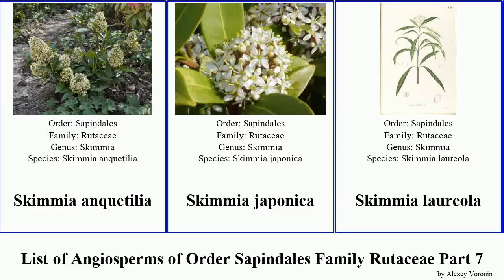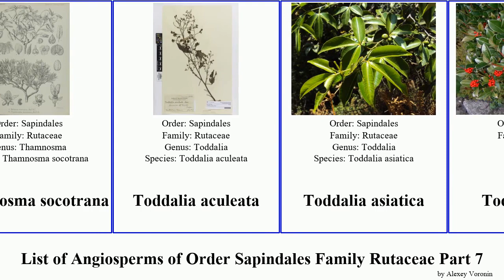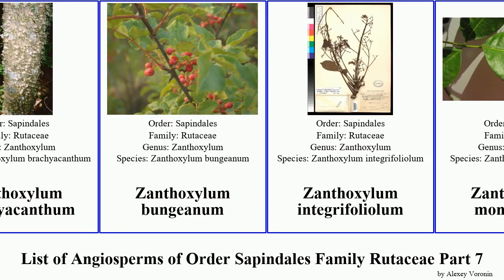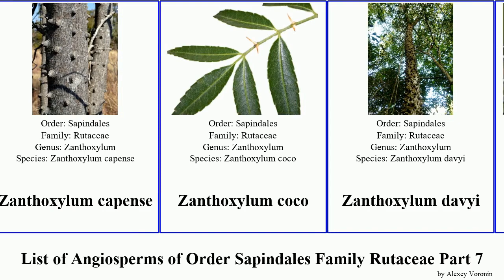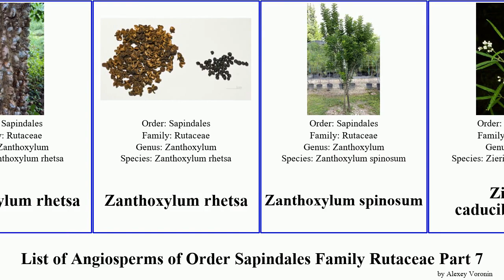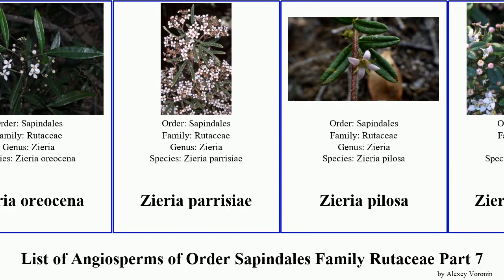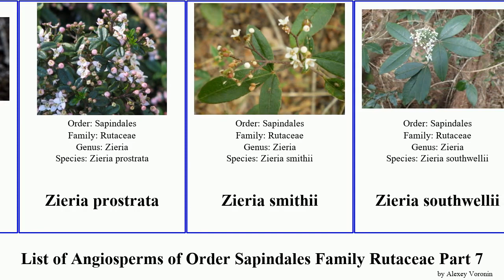List of Angiosperms of Order Sapindales Family Rutaceae Part 7 zieria zanthoxylum skimmia orange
Skimmia anquetilia
Skimmia japonica
Skimmia laureola
Skimmia reevesiana
Skimmia repens
Skimmia × confusa
Spiranthera odoratissima
Spurge Olive
St Thomas Prickly-ash
sweet boronia
sweet orange
Swinglea glutinosa
tachibana orange
tangelo
tangerine
Tetradium
Tetradium glabrifolium
Tetradium ruticarpum
Thamnosma socotrana
Toddalia aculeata
Toddalia asiatica
Toddalioideae
Triphasia trifoliata
turpentinebroom
Vepris
Vepris bilocularis
Vepris lanceolata
wampi
West Indian satinwood
white sapote
Zanthoxylum ailanthoides
Zanthoxylum avicennae
Zanthoxylum brachyacanthum
Zanthoxylum bungeanum
Zanthoxylum integrifoliolum
Zanthoxylum monogynum
Zanthoxylum ovalifolium
Zanthoxylum oxyphyllum
Zanthoxylum petiolare
Zanthoxylum planispinum
Zanthoxylum rhoifolium
Zanthoxylum schinifolium
Zanthoxylum tingoassuiba
Zanthoxylum zanthoxyloides
Zanthoxylum alatum
Zanthoxylum armatum
Zanthoxylum capense
Zanthoxylum coco
Zanthoxylum davyi
Zanthoxylum humile
Zanthoxylum nitidum
Zanthoxylum pinnatum
Zanthoxylum rhetsa
Zanthoxylum spinosum
Zieria caducibracteata
Zieria adenodonta
Zieria arborescens
Zieria aspalathoides
Zieria baeuerlenii
Zieria buxijugum
Zieria citriodora
Zieria collina
Zieria compacta
Zieria covenyi
Zieria cytisoides
Zieria floydii
Zieria formosa
Zieria fraseri
Zieria granulata
Zieria ingramii
Zieria involucrata
Zieria laevigata
Zieria littoralis
Zieria minutiflora
Zieria montana
Zieria murphyi
Zieria obcordata
Zieria odorifera
Zieria oreocena
Zieria parrisiae
Zieria pilosa
Zieria prostrata
Zieria smithii
Zieria southwellii
Zieria tuberculata
Zieria veronicea
×Citrofortunella microcarpa
Ōgonkan